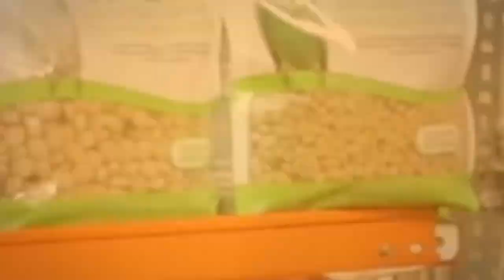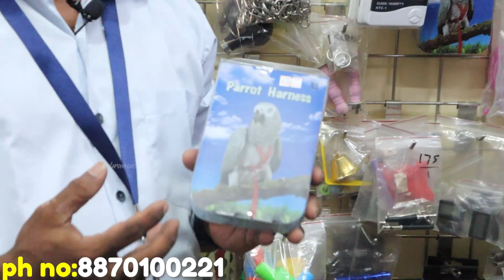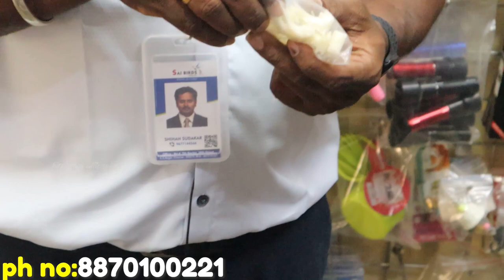பறவைகளுக்கு தேவையான அனைத்து பொருட்களும் கிடைக்கும் இடம்|a2z|Birdaccessories|Xploring💫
Sai Birds is one of the leading Manufacturer, wholesaler and Supplier of Bird Accessory in India. They sell Bird cages, Breeding box, Nest Box, bird toys, sandy perches, Bird rings, Feeder, imported bird food, bird supplements, medicines and all accessories. They have 1200+ products in their portfolio.

🧭No.4, 7th Sector, 38th Street, KK Nagar, Chennai 600078

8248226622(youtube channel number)